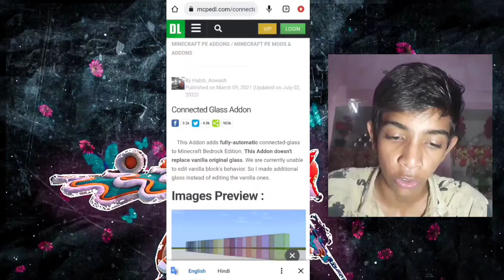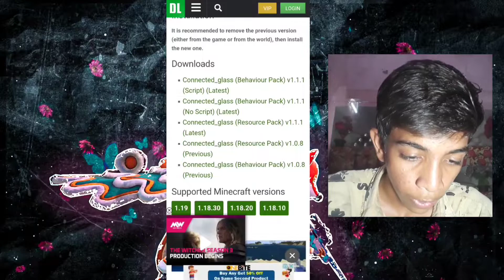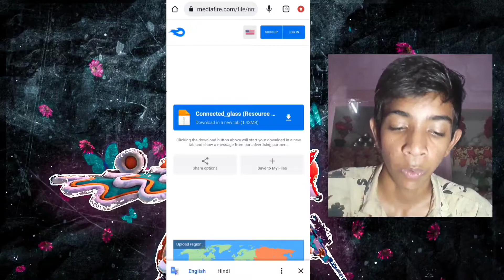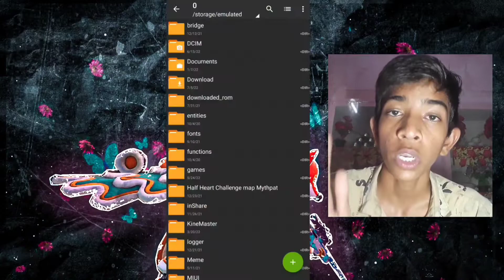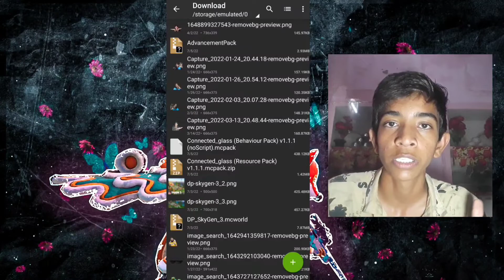Clear & Connected glass mod for minecraft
Comment box pinn